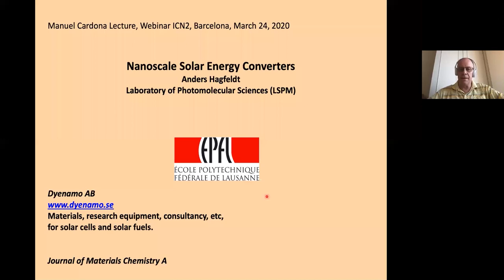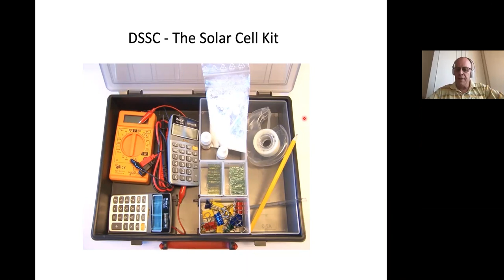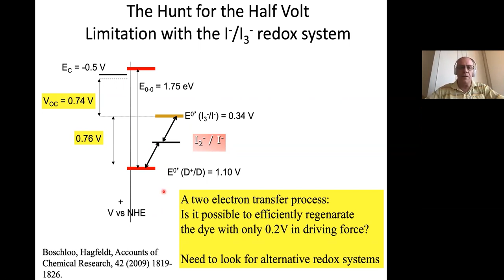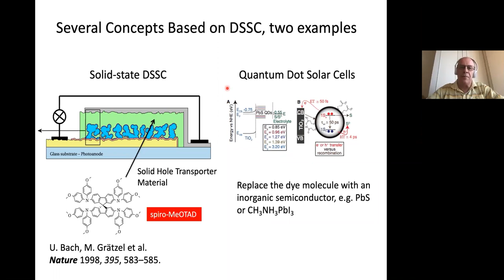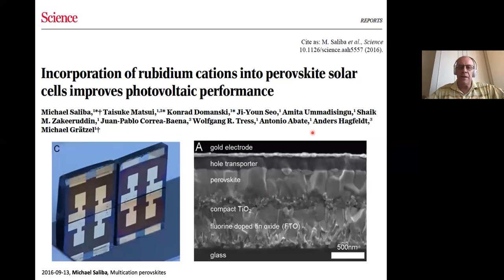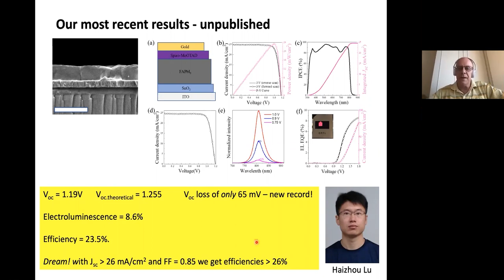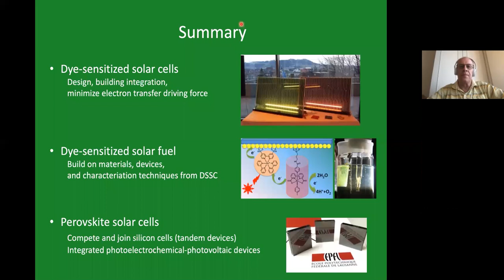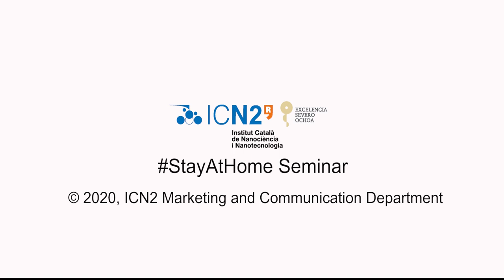Nanoscale Solar Energy Converters, by Prof. Anders Hagfeldt - ICN2 StayAtHome Seminar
The ICN2 held its first webminar, and it worked smoothly! In this talk Prof. Anders Hagfeldt overviewed the virtue of nanomaterials for solar energy conversion using as examples dye-sensitized (DSSC) and perovskite solar cells (PSC) as well as Cu2O photoelectrodes for hydrogen production.

Prof. Anders Hagfeldt is Professor in Physical Chemistry at Laboratory of Photomolecular Science, Swiss Federal Institute of Technology Lausanne (EPFL) (Switzerland). His talk was hosted by Prof. Mónica Lira Cantu, Group Leader of the ICN2 Nanostructured Materials for Photovoltaic Energy Group.

Through this webminar we enjoyed a Manuel Cardona Lecture that never happened because of the context created by the new coronavirus disease. Prof. Pablo ordejón, Director of the ICN2, made the institutuional presentation and had a warm reminder for Prof. Manuel Cardona.